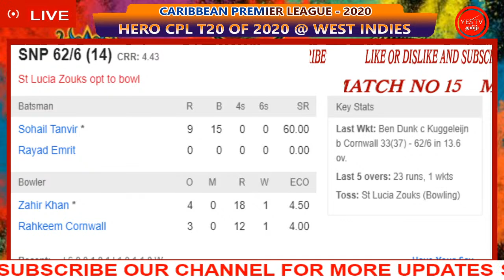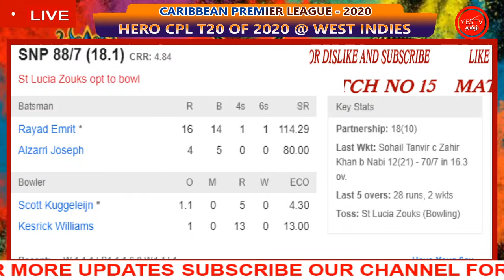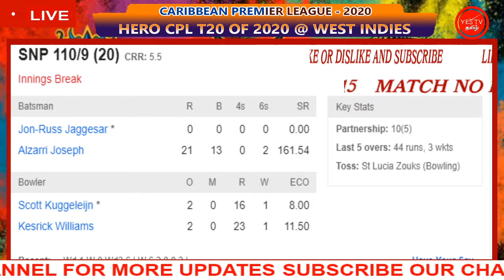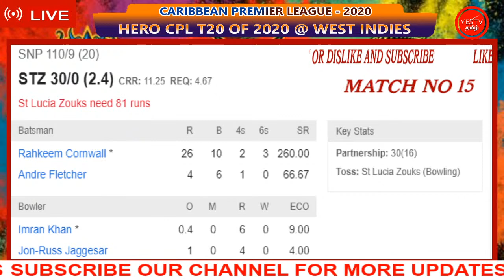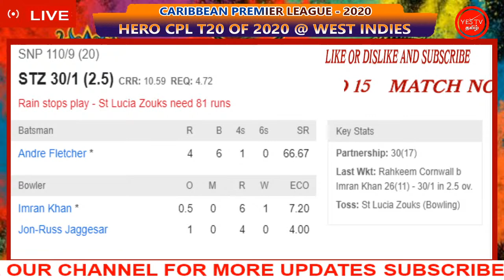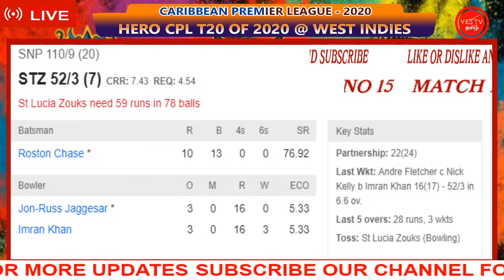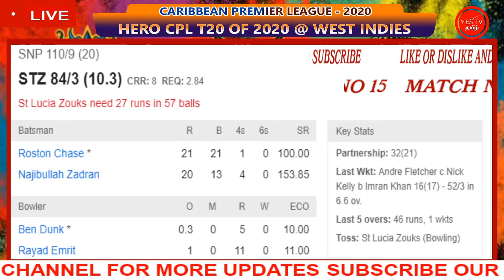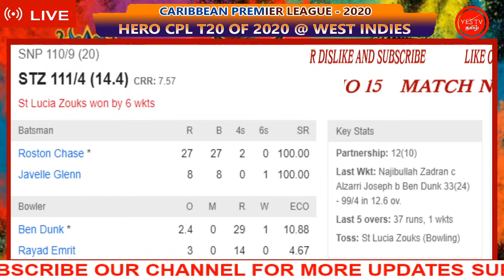CRICKET LIVE | CPL T20 - 2020 | MATCH NO 15 | SLZ VS SKNP | @ TRINIDAD WI | YES TV TAMIL.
ST LUCIA ZOUKS  VS ST KITTS & NEVIS PATRIOTS
27TH AUG 2020 @ 7.30 PM
@ QUEENS PARK OVAL STADIUM TRINIDAD WEST INDIES

TEAMS:

St Lucia Zouks Squad:

Andre Fletcher(w), Rahkeem Cornwall, Mark Deyal, Roston Chase, Najibullah Zadran, Mohammad Nabi, Daren Sammy(c), Javelle Glenn, Scott Kuggeleijn, Kesrick Williams, Chemar Holder, Saad Bin Zafar, Kavem Hodge, Zahir Khan, Obed McCoy, Kimani Melius, Leniko Boucher

St Kitts and Nevis Patriots Squad:

Chris Lynn, Evin Lewis, Joshua Da Silva, Denesh Ramdin(w), Ben Dunk, Sohail Tanvir, Nick Kelly, Rayad Emrit(c), Imran Khan, Jon-Russ Jaggesar, Alzarri Joseph, Kieran Powell, Ish Sodhi, Sheldon Cottrell, Jahmar Hamilton, Dominic Drakes, Colin Archibald